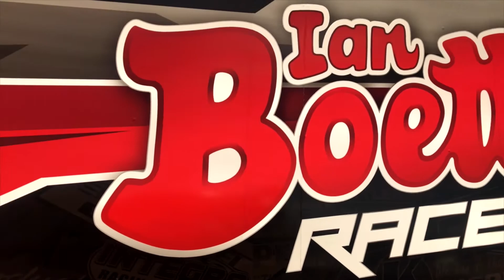Josh Boettcher V8 S15 at Qld Raceway 2017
Josh destroying a brand new set of tyres in just one lap of Queensland Raceway.